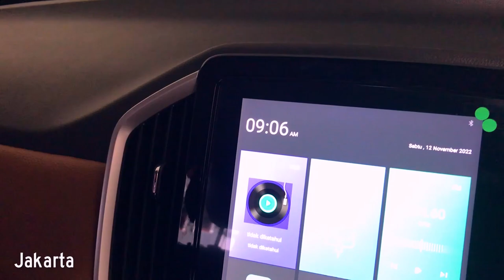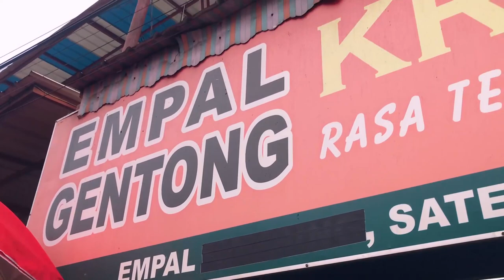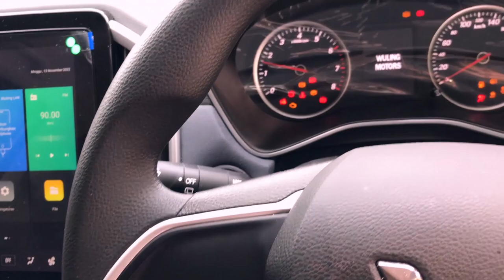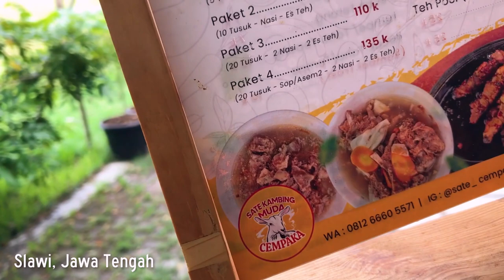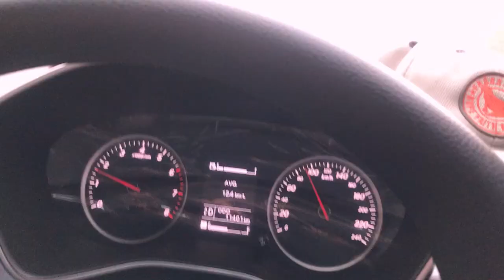Ketagihan Ke Guci Lagi